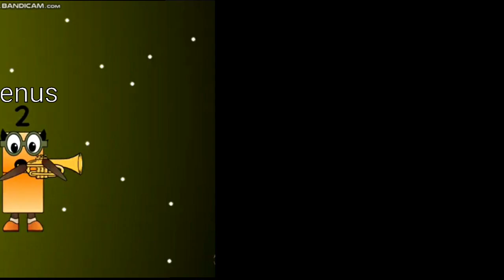Numberblocks Size Comparison Part 2 (The End)